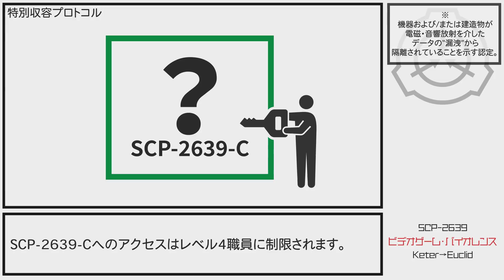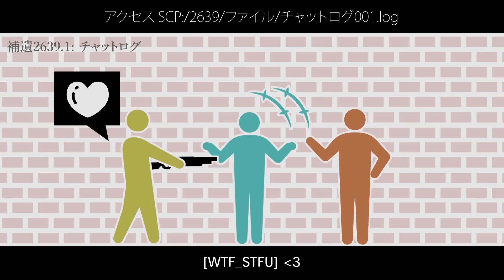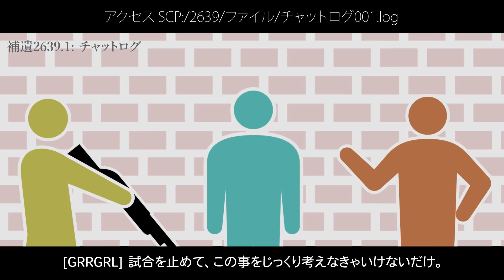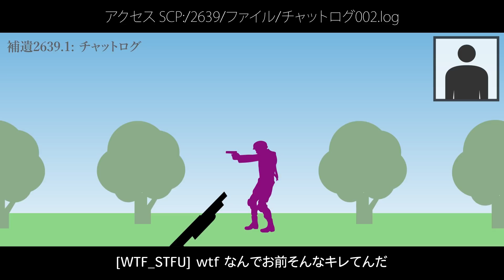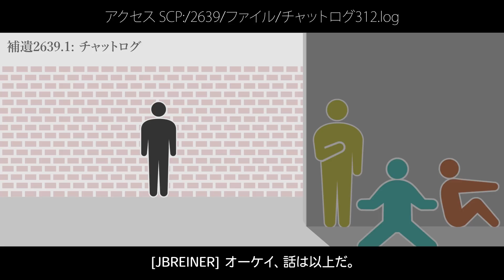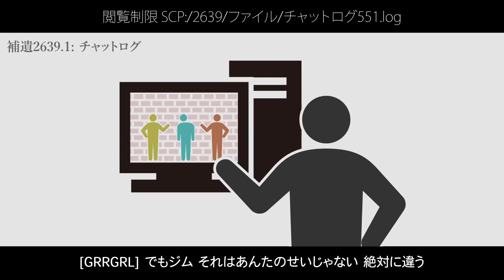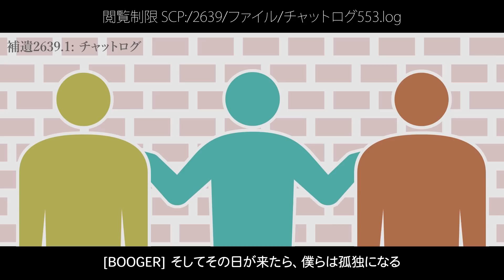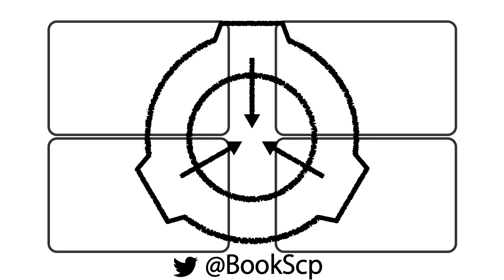⇂ȷ̶ﾞ‐ఏౌתʅʖˋحﾞʖˋૠד֝ժ՝Ɩ ı【SCP-2639】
財団の仲間となった強力なSCP、その背景にある悲しい物語とは…

0:00 タイトル
0:09 特別収容プロトコル
0:27 説明
2:54 SCP-2639事案データベース
3:51 アクセス SCP:/2639/ファイル/チャットログ001.log
8:58 アクセス SCP:/2639/ファイル/チャットログ002.log
11:12 アクセス SCP:/2639/ファイル/チャットログ054.log
13:00 アクセス SCP:/2639/ファイル/チャットログ059.log
13:34 アクセス SCP:/2639/ファイル/チャットログ312.log
16:00 閲覧制限 SCP:/2639/ファイル/チャットログ551.log
18:11 閲覧制限 SCP:/2639/ファイル/チャットログ553.log
23:02 閲覧制限 SCP:/2639/ファイル/チャットログ554.log
23:06 閲覧制限 SCP:/2639/ファイル/通知.log

Author: The Great Hippo
Title: SCP-2639 - ビデオゲーム・バイオレンス